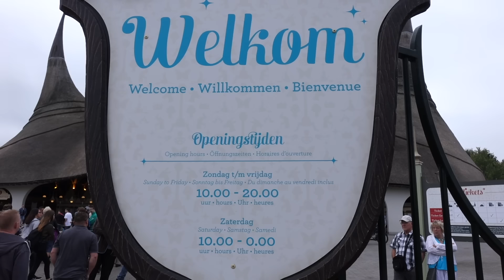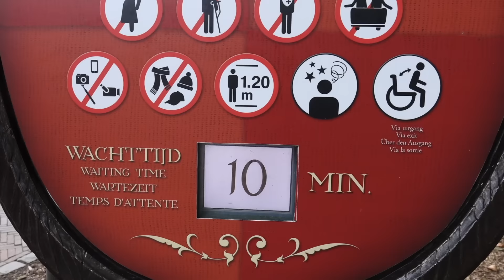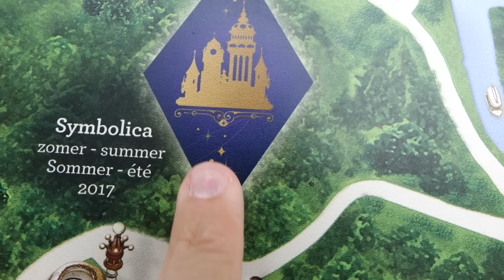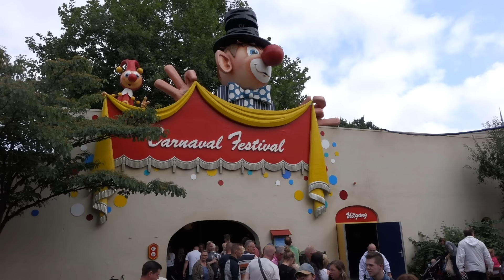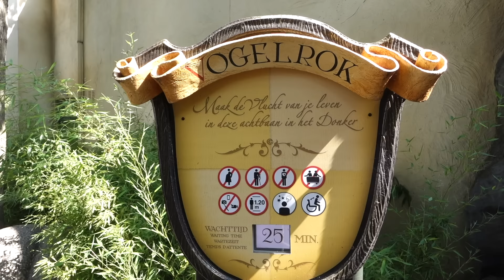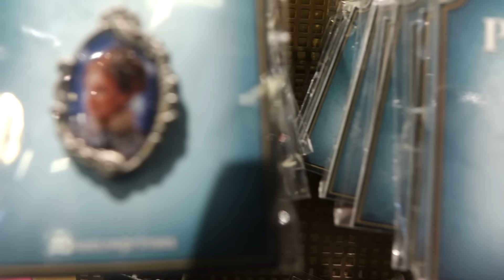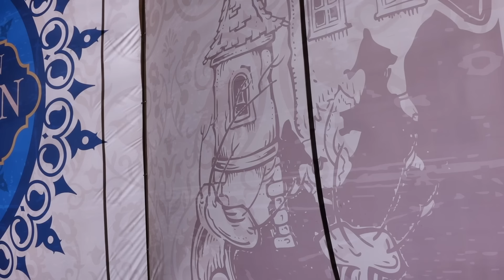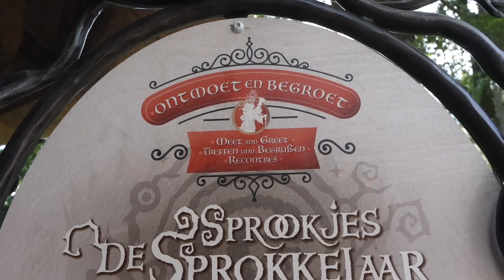Efteling vlog onride Vliegende Hollander, Jokie en jet kijken, Raveleijn, waterbaan Piraña 6-8-2016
In deze video kunnen jullie terug genieten van een Efteling Vlog tijdens het 9 Pleinen festijn tijdens de dag, ik maak dan de gekste avonturen mee in het park. Eerst strart ik met de ingang op te zoeken van het park, daarna ga ik een lekker kopje koffie drinken om als vervolgens richting de Vliegende Hollander, Python, Joris en de Draak, Carnaval festival, Droomvlucht, Raveleijn, ... en als afsluiter maak ik een ritje op een van de leukste wildwaterbaan dat ik ken Piraña.

Veel kijkplezier.